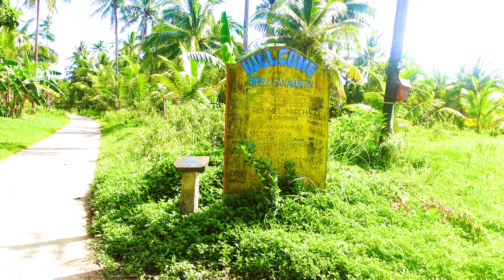PASYADA EP 3: PART 1| COLEGIO DE SAN JUAN SAMAR, RIC LIBERTAD & QUICK TOUR AT PAGOL ROCK FORMATION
PASYADA is an episodical vlog which features food, culture and travel. Its first five episodes will showcase the beauty of my beloved hometown, Lavezares, Northern Samar.
It aims to promote the local tourism and different communities of the town.

This episode featured the following:
Colegio De San Juan Samar
Basket Handicraft of Libertad
Pagol Rock Formation of San Agustin
Balai Tangwayan of Borobaybay
Pawikan Rock Formation
Lusong-lusong Falls and Coconut shell handicraft of Toog
Shrine of Risen Christ (Balicuatro)

Special thanks to: Dr. Eufemia Jatap, Ma'am Analyn Ebuenga Jatap and RIC Libertad

KaKevs

Northern Samar team:
Gabriel Angelo Dela Cruz
Lyca Quilicol
Danilo Balanday Niegas Jr.
Lyza Tahum
Hannalee Lelix

Also, my heartfelt gratitude to my parents (Marivic ❤️ Larry Ponerta) for the love and support.